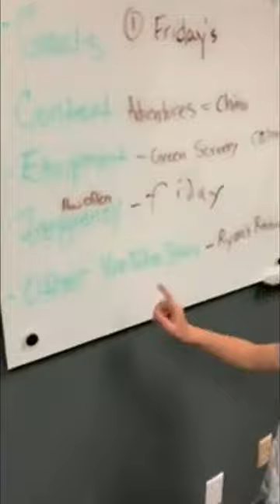TMS Eli ig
Eli is a 9-year old that wants to start his own YouTube Channel. His mom flew in from Utah to meet with me to get him started. keepitsavvy mompreneur kidpreneur @youtube